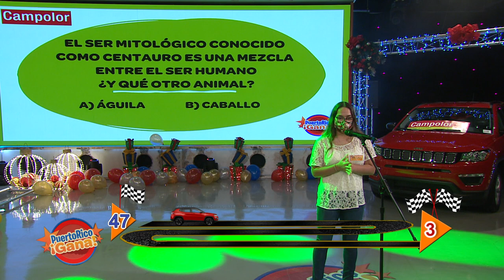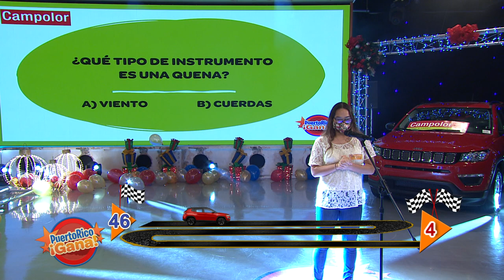Puerto Rico Gana - 12–23-2020- #5